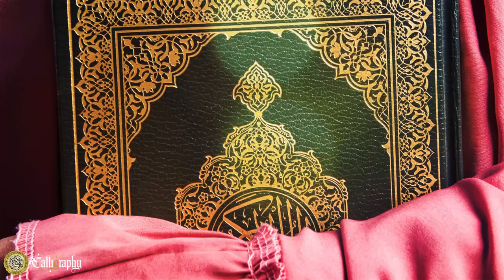Kia Aurat Juma Ki Namaz Masjid Mai Parh Skti Hai? | Dr Farhat Hashmi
Get latest updates about Calligraphy, Calligraphers, Calligraphy Tools, Calligraphy
Tips & Tricks, and Free Calligraphy Tutorials.
This is official Channel of calligrapher "Okasha Sahil"
Okasha Sahil belongs to a family who is in the field of calligraphy for 300 years. He incorporates old traditions of calligraphy with modern technologies to create his art pieces.
The mission of Okasha is to preserve and propagate the dying art of calligraphy.
Earn up to 300000 per month with Calligraphy

This video will answer the following questions and misconceptions about calligraphy:
• Do you want to earn 200000 to 300000 Pakistani rupees each month while working from home?
• Did you set a target to learn a new skill?
• Do you want to turn your passion into a business?
• Do you think that one cannot make money using calligraphy skills?
• Are you confused if professional calligraphers can sell their artwork?
• Do you want to learn a skill that gives you inner peace and a productive time spending activity?
• Do you want to learn an art that will make you stand out in the crowd and people to love and praise your artwork?